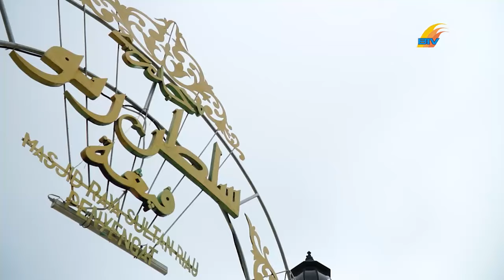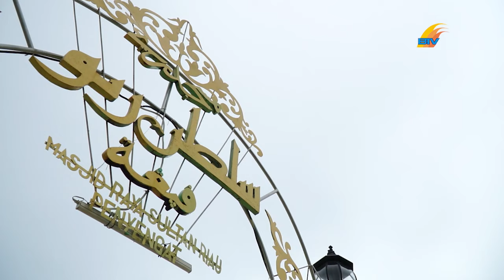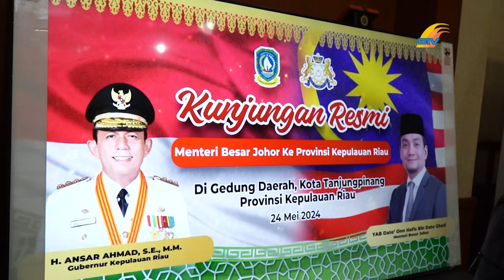EXPOSE KEPRI - KUNJUNGAN MENTERI BESAR JOHOR KE PROVINSI KEPULAUAN RIAU